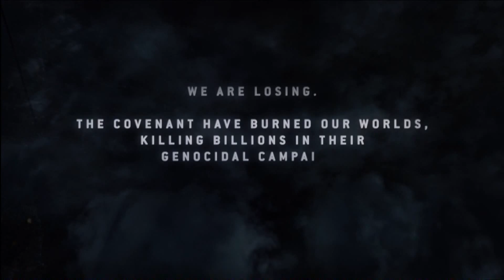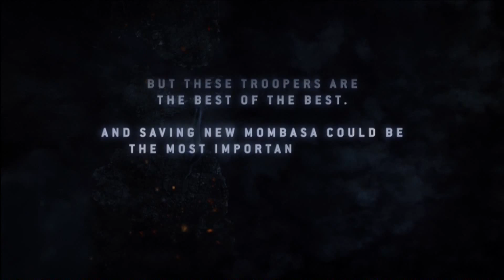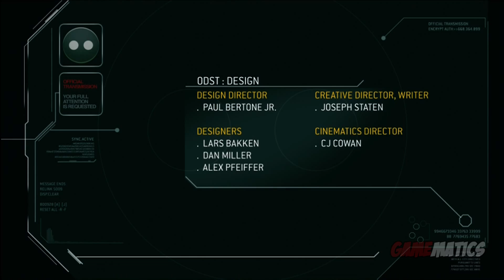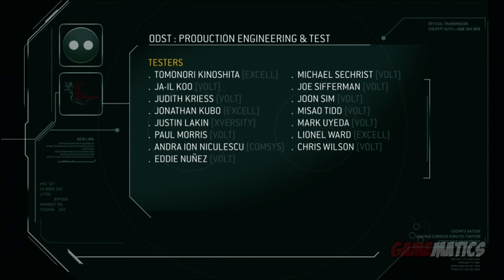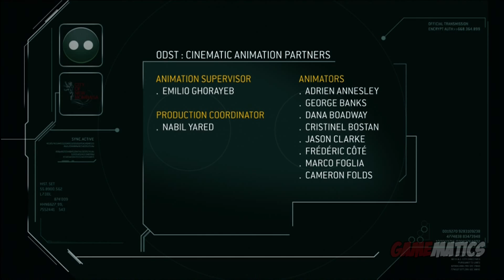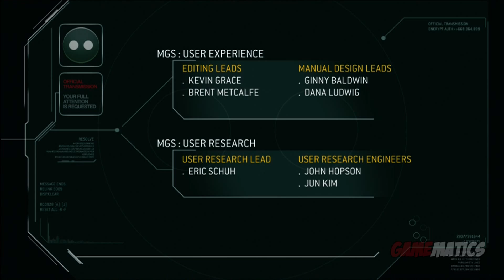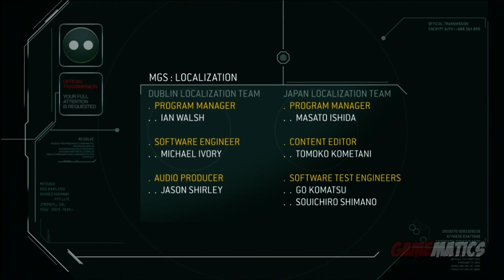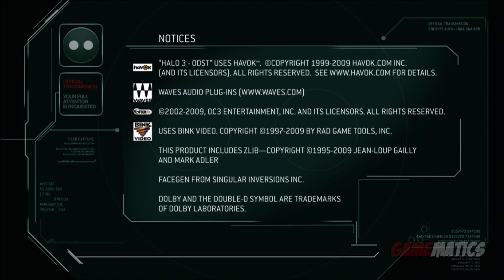Halo 3: ODST - Game Movie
Gameplay: lapman17